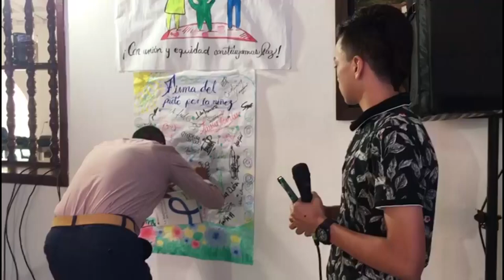Salven los Niños, en procura de que los menores de edad queden por fuera del conflicto